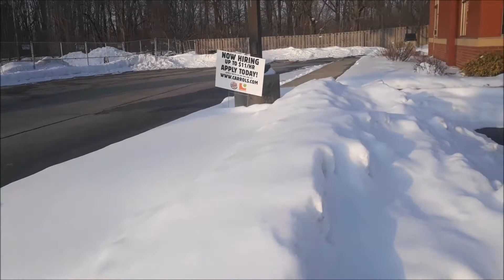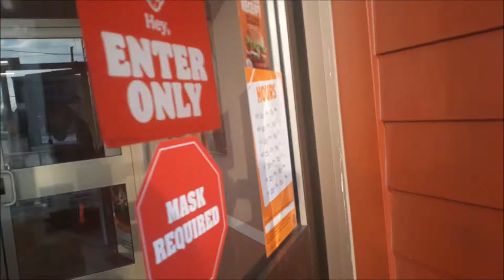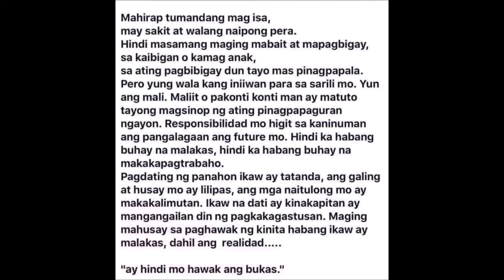ANG GALING NG IBAHAGI MO/ NILIBRE ULI AKO NI MISTER/ LALIM NG SNOW